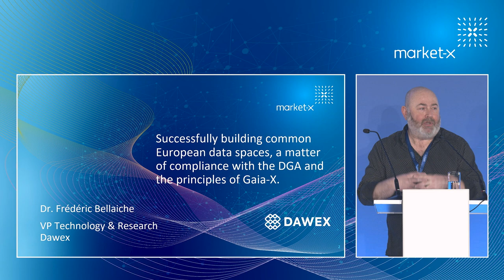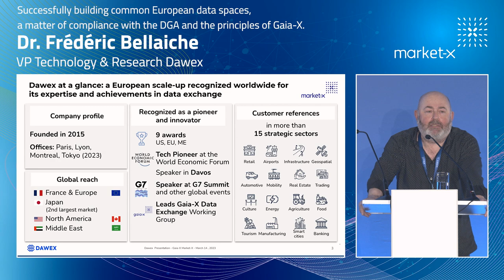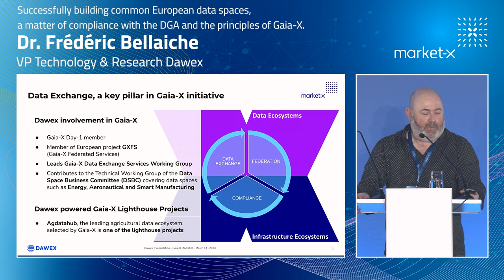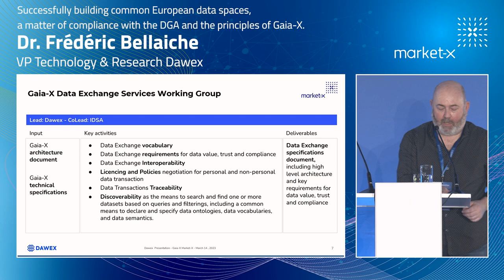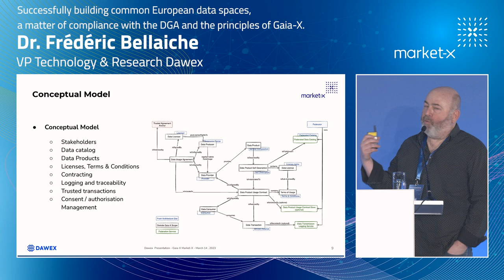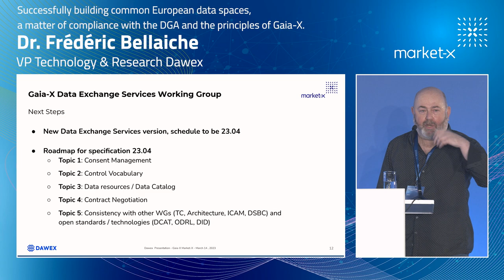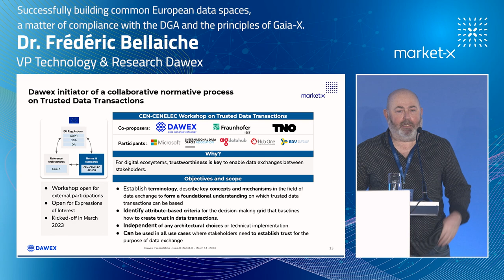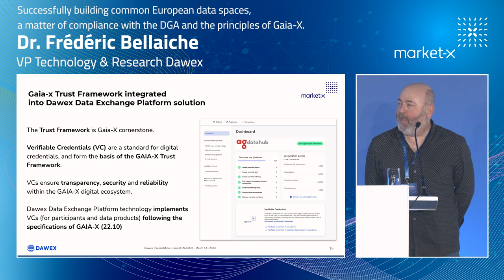Market-X - Frédéric Bellaiche, PhD and Vice President Technology & Research at DAWEX - Day 1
Succeed in building sectoral common European data spaces, a matter of compliance with the DGA & the Gaia-X principles